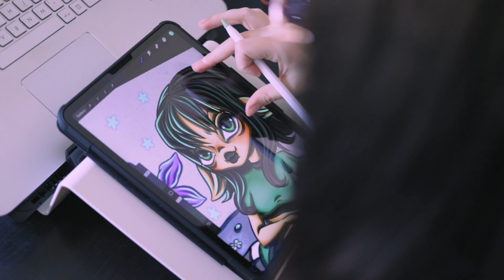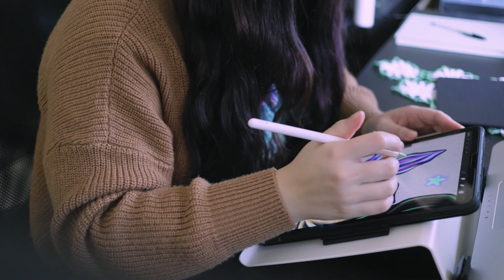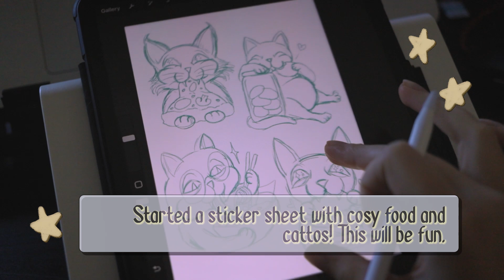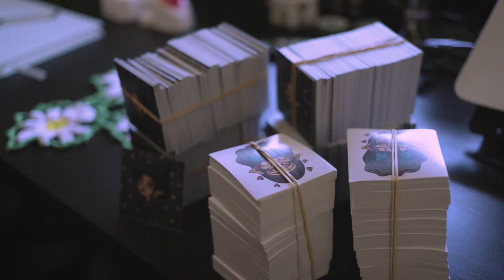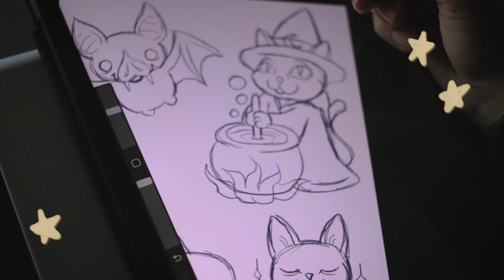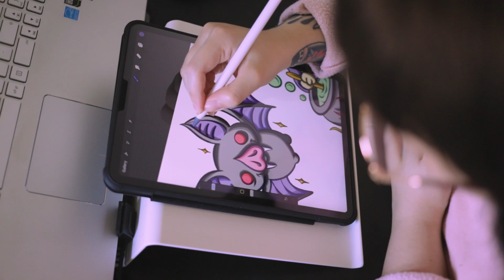A WEEK WITH ME || clay ♡ procreate ♡ cats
Hello hello! Guess who's back! ♡

After a week resting/being sick, I'm slowly getting back on track and have decided to bring you along with me!

Last week I started a few pieces that you'll probably enjoy seeing finished! And for that I can only ask you to stay for another ride because I'm currently recording the following process.

DAI.SY.HELL is almost two years and I've been full time doing what I love for over a year now. Still have a looooot to grow and improve on my methods, dealing with anxiety, imposter syndrome, adulting pressure, oh damn, you name it.

But overall I'm so so immensely proud of the family that keeps growing specially on ig, the platform I'm most present on. Can't wait for what's still to come!

See you soon and stay spooky!